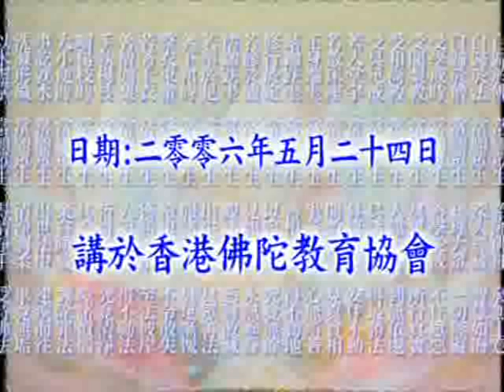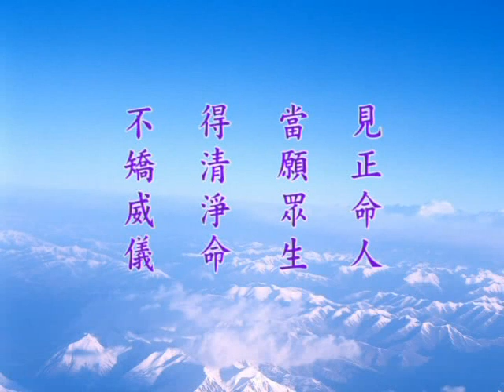大方廣佛華嚴經 （十一）淨行品 1554b－淨空法師